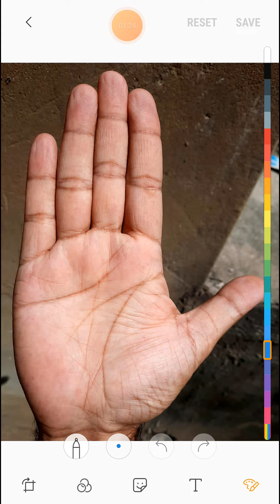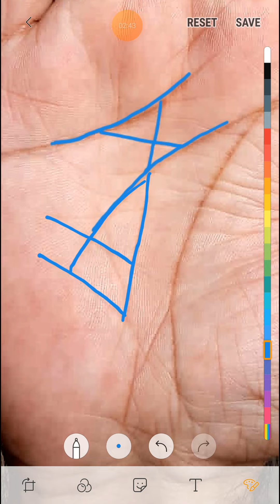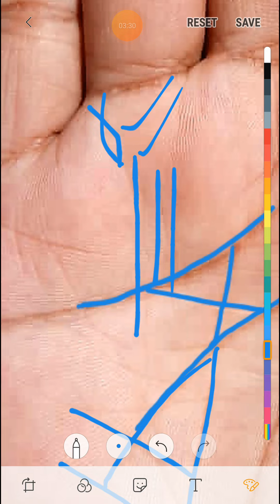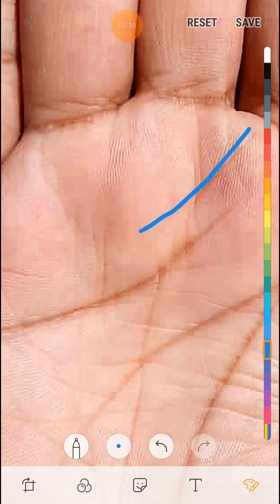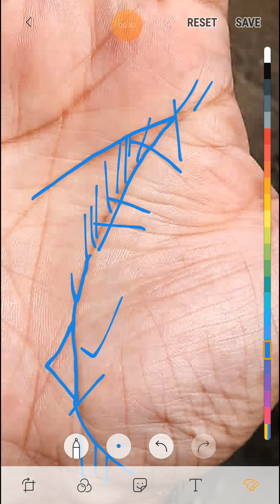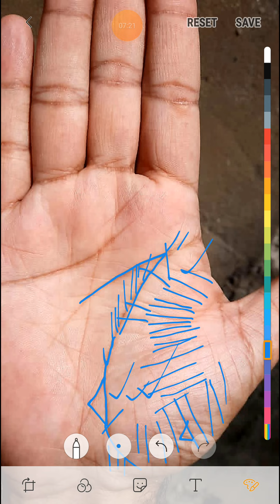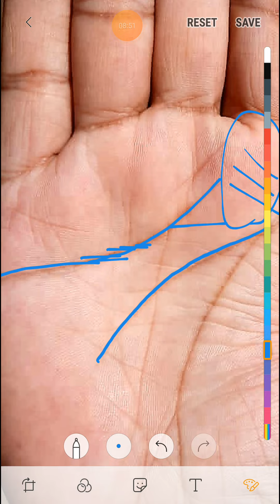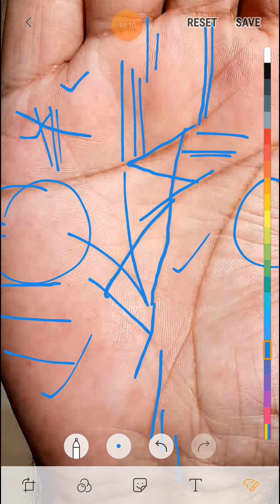ऐसा Cross sign आपका जीवन जरूर बदल देता है।।